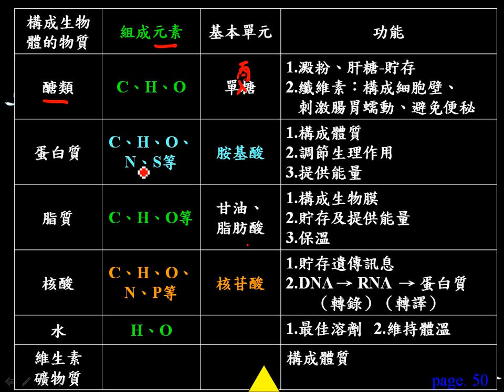基生1 2 13七大營養素比較表格一業g